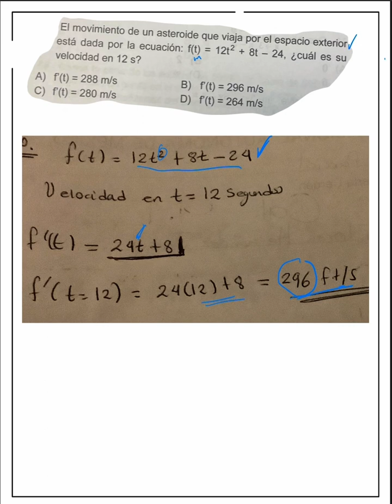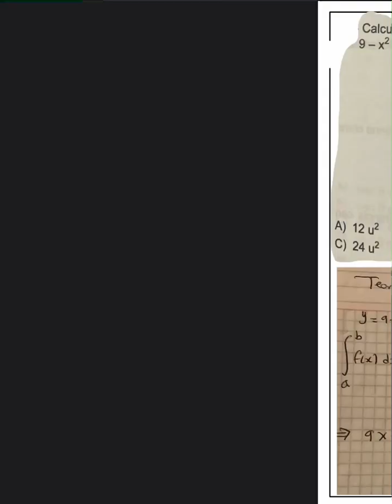GUÍA 2024 PARA INGRESO A LA UNAM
Se resuelven ejercicios de cálculo integral y diferencial correspondientes a la guía de ingreso a la UNAM 2024